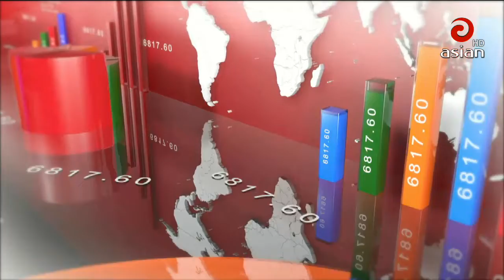এশিয়ান টিভি সন্ধ্যা ০৬ঃ০০ সংবাদ | 09 OCT 2019 | Last Asian TV Bangla News